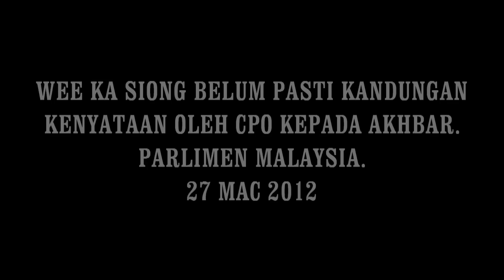Wee Ka Siong Tidak Pasti Kenyataan CPO 27/3/2012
Ahli Parlimen Ayer Hitam Datuk Ir Dr. Wee Ka Siong Berkata beliau tidak pasti kandungan Kenyataan CPO Selangor